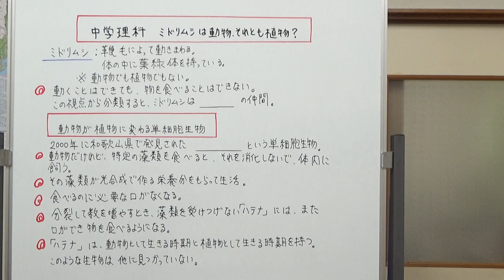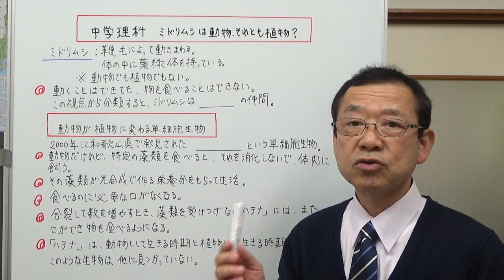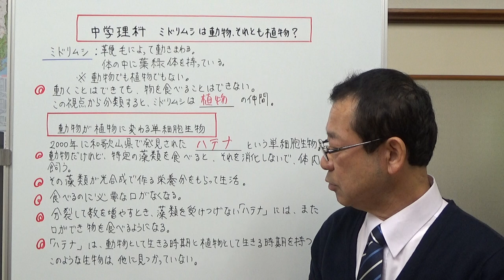中学理科 ミドリムシは動物、それとも植物？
顕微鏡での観察や単細胞生物の例として出てくるミドリムシ。動物の性質と植物の性質、両方の性質を持っています。このように、動物の性質、植物の性質を持つ単細胞生物について動画で話をしました。